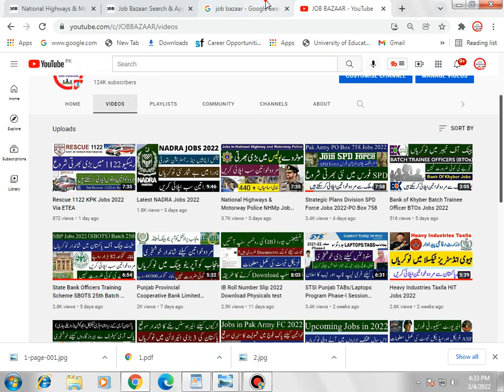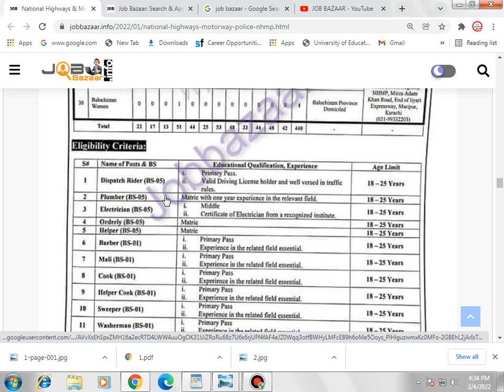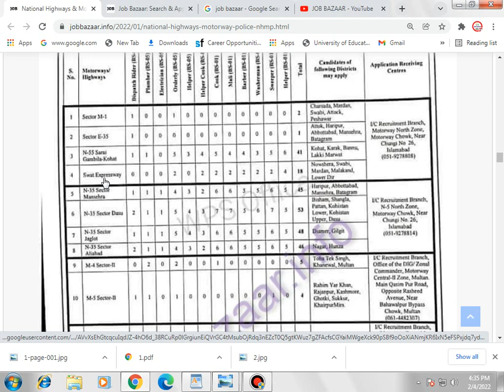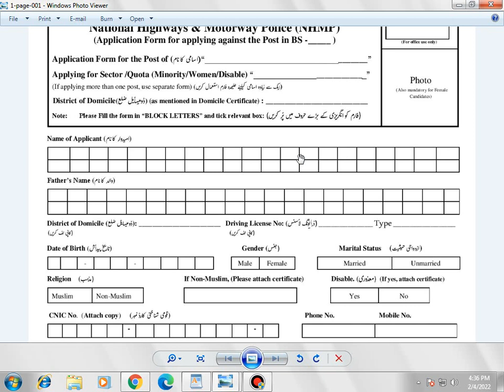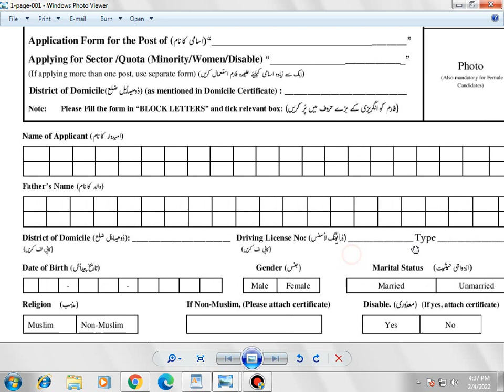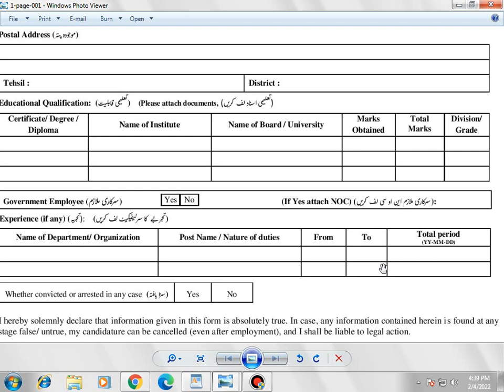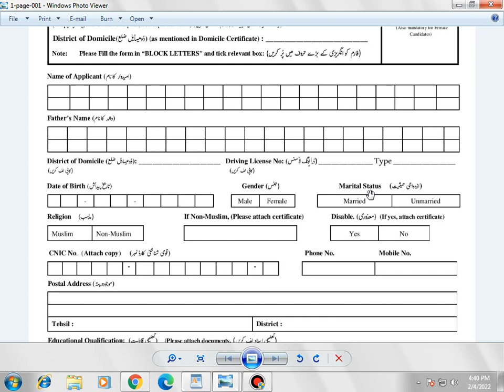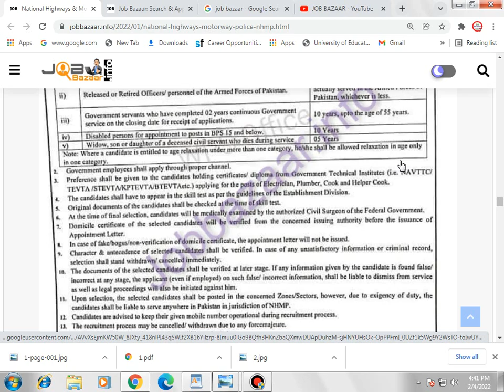How to apply for Motorway Police Jobs 2022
Hello,
Welcome to Job Bazaar.
motorway police jobs form
motorway police application form